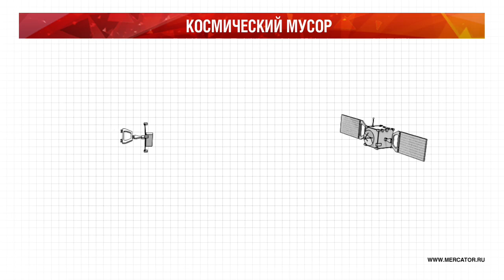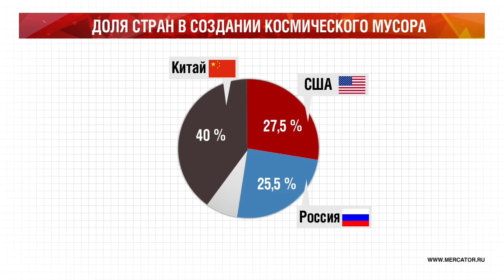Космический мусор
Космический мусор -- искусственные объекты в космосе, не приносящие пользы. При столкновении с действующими космическими аппаратами может привести к катастрофе.